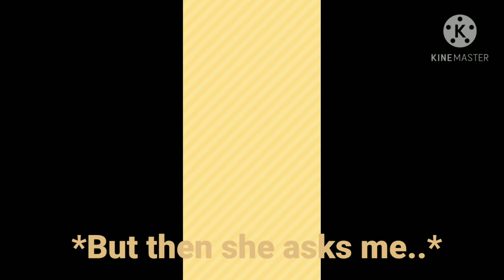A weird thing happens in animal crossing pocket camp.. || EnyaGamer TV